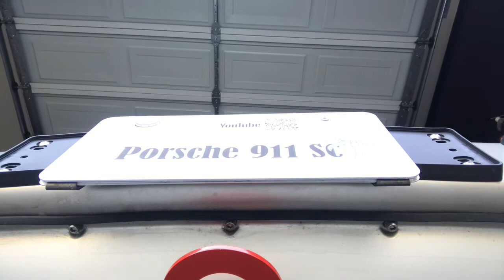たった$68のマスターシリンダーは問題なく使えるか？【ポルシェ911SC整備#12】 Porsche 911 SC Master Cylinder Replacement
ブレーキのマスターシリンダーを新品に交換し，走行確認しました．eBay.comでたったの$68で購入．